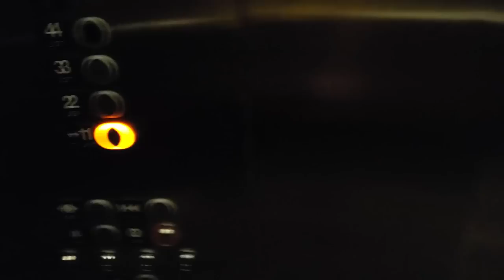UPS "Lost" My Arcade1Up Street Fighter Arcade Cabinet (Vlog)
Hey guys! So UPS lost my Arcade1Up arcade cabinet. I won't have any live streams or reviews until I get this issue taken care. This along with the fact that I still haven't received a review unit is extremely frustrating!